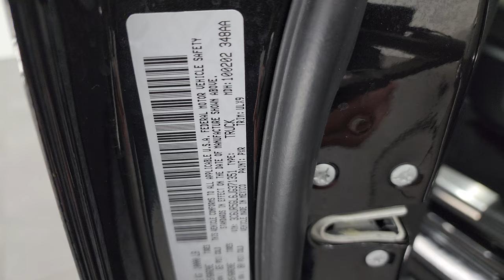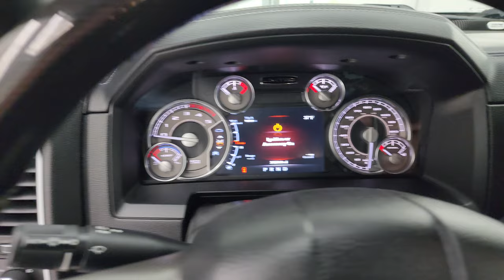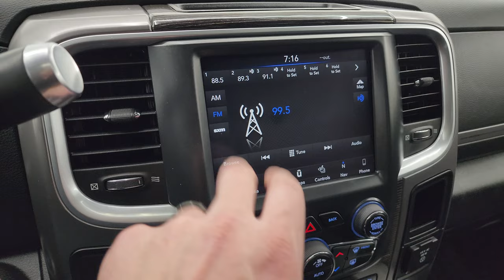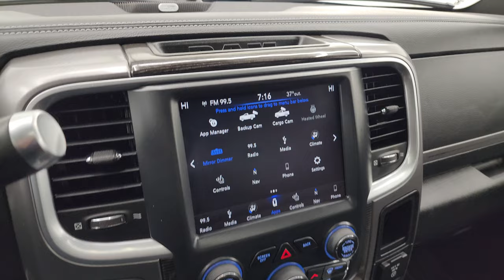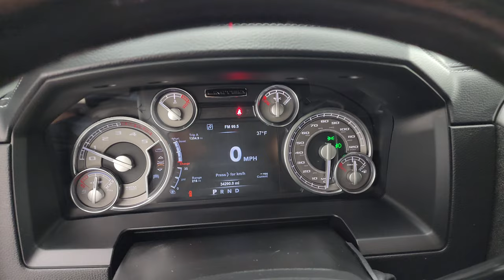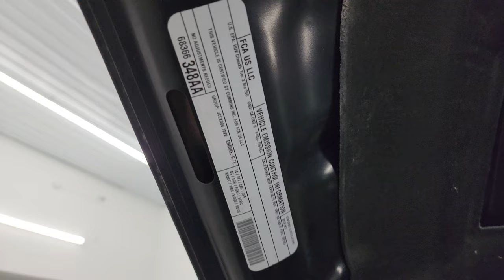2018 RAM 2500 LARAMIE LIMITED LOADED BRILLIANT BLACK TIME CAPSULE 4K WALKAROUND 14456Z SOLD!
This 2018 RAM 2500 LARAMIE LIMITED CREW SHORT CUMMINS DIESEL IN BRILLIANT BLACK CRYSTAL PEARL FOR SALE IN FOND DU LAC OSHKOSH WISCONSIN 54935 is the vehicle we did walk around review of today.

Thank you for checking out this video of this 2018 RAM 2500 LARAMIE LIMITED CREW SHORT CUMMINS DIESEL IN BRILLIANT BLACK CRYSTAL PEARL FOR SALE IN FOND DU LAC OSHKOSH WISCONSIN 54935

STOCK: 14456Z
PRICE: $56,999
MILES: 34,283
MAKE: RAM
MODEL: 2500
VIN: 3C6UR5GL6JG371351
LOCATION: FOND DU LAC OSHKOSH WISCONSIN, 54937 TRUCKS ON 41

1 OWNER! CLEAN TITLE HISTORY! CLEAN CARFAX! NEW TIRES!* 6.7 Liter Cummins Diesel* Full Four Door Crew Cab* Short Box 6 1/2 Foot Shortbox* Limited Package* 6 Speed Automatic Transmission with Optional Manual Tap Shift* Turn Dial 4x4 Four Wheel Drive 4WD* Auto Air Level Rear Air Suspension* Factory GPS Navigation System* Power Sunroof Moonroof Sun Roof Moon Roof* Reverse Backup Camera Rearview Camera* Non Smoker* Dual Power Air Conditioned Ventilated and Heated Seats* Black Ebony Leather Seats* Bucket Seats* Memory Driver's Seat* 2nd Row Heated Seats* Access Soft Rollup Tonneau Cover* Full Towing Package with Receiver Trailer Hitch, Wiring and Transmission Cooler Tow Package* 5th Wheel And Gooseneck Hitch Prep Package Fifth Wheel Goose Neck* Factory Brake Controller* Factory Exhaust Brake* Fold Out Tow Mirrors, Heat Power Mirrors* Power Fold in Power Mirrors with Built-in Directional Signals* Electronic Stability Control Traction Control ESC* Brand New Firestone Transforce AT LT285/60 R20 Tires* 20 Inch Rims Premium Wheels* Polished Aluminum Rims Premium Wheels* Four Wheel Disc Brakes* Factory Painted Stepbars* Spray-in Bedliner* Bedrail Covers* LED Bed Lighting* LED Running Lights* Projector Lamp Headlights* Sonar with Front and Rear Bumper Sensors* Locking Tailgate* Chrome Trimmed Grill* Chrome Trimmed Mirrors* Fender Flares* AM / FM Radio Tuner* Sirius/XM Satellite Radio Capabilities Sirius / XM* Uconnect (R) 8.4 AM/FM System 8.4 Inch Touchscreen with AM/FM* 7-Inch Multi-View Display* Alpine Premium Audio Sound System* SOS / Assist System* U Connect Hands Free Bluetooth Hands-Free Phone System Blue Tooth* Android Auto Compatible* Apple Car Play Compatible* Auxiliary MP3 Jack Portable Audio Connection* Factory Subwoofer* USB Jack Portable Audio Connection* Enter-N-Go System Keyless Entry System* Keyless Entry with Factory Remote Start* Push Button Start* Power Sliding Rear Window Rear Window Defroster* Adjustable Height Seatbelts* Driver and Passenger Front Air Bags* L.A.T.C.H. Child Safety System* Side Curtain Air Bags SRS Safety Restraint System* Woodgrain Trimmed Heated Steering Wheel with Multi-Function Steering Wheel Controls* Homelink System with Three Programmable Buttons for Garage Doors, Lighting Systems & Security Systems* Compass, Outside Temperature Display and Mileage Display* Dual Multi-Zone Climate Control* Power Adjustable Pedals* Factory All Weather Floormats* Loadfloor Boot Tray* Storage Compartment Under Rear Seats* Woodgrain Dash And Door Trim* Air Conditioning AC* Cruise Control* Power Locks* Power Windows* Tilt Steering Wheel* Automatic Headlights Autolamp* 115V / 150W Auxiliary Power Outlet* Brilliant Black Crystal Pearlcoat ONE OWNER! CLEAN AUTOCHECK! Very very clean inside and out! This is one of the sharpest 2018 Ram 2500 crewcab shortbox 3/4 ton diesel trucks on our lot! Make your move before this super clean 4wd is gone!*